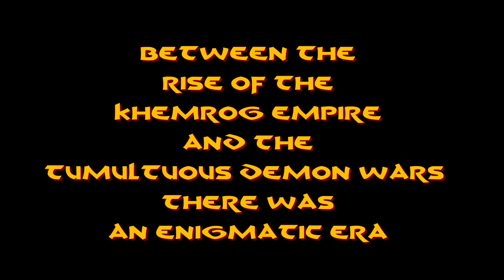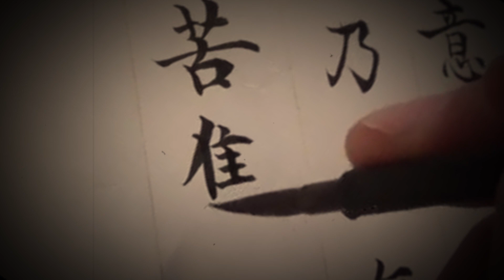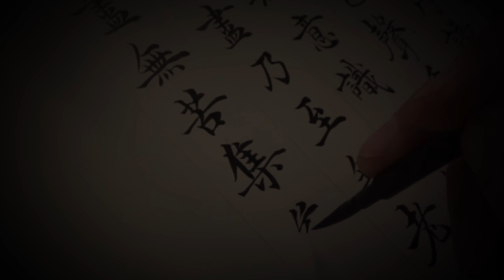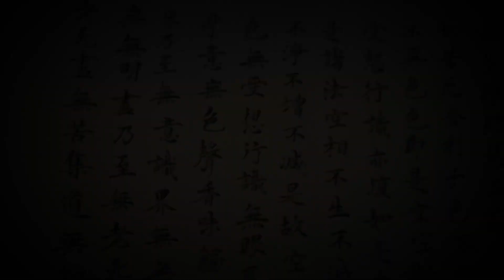The Journal of Shao Zhen - Entry 2 - High Adventure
The Journal of Shao Zhen is an in-character accounting of his adventures.
Written and voiced by Aki.

Additional sound editing by Heath Martin.

Shao Then Theme by Bill Allan

===[ PATRONS ]===

EXECUTIVE PRODUCERS:

Michael Flynn

Erik Stearns

Andrew Busey

Dr. Belz

Harleyfox

TopoMusicale

PLAYERS:
DoD Spec Ops
Matt Hinson
Dirty Samurai

MINOR DEITIES:
Tricky Troy
Mark Gump
Martin Zemanek
Rymore Morris
Rowjimmy21
Steve Fletcher
Bob from Philly
PacNW
RollStats

LORDS AND LADIES:
Mi Be
The Matt
Marie Listopad
King Fflueder Flam
Andrew Kolb
Mooxhu
MM
Peter Bauernfeind
Heath Martin
Grater Good

PATRONS OF THE REALMS:
Doughboyski
John Newberry
GoroGoro315
Rob Cashwalker
Swithpelt
Vance A.
Scott Maresh
Space Zombie
Nadin Dizdarevic
FlexDRG
RaidinMD
Jeff Boes
Bren B
Kail Melton

LOYAL SUPPORTERS:
Andy J
John Ruden
Brendan Field
Chloe Russell
Phillip
Bill Carroll